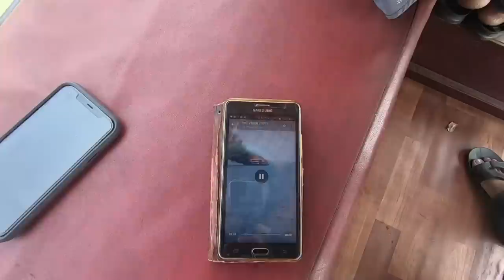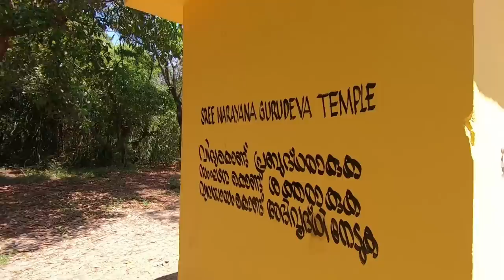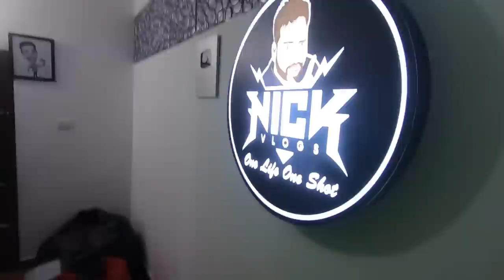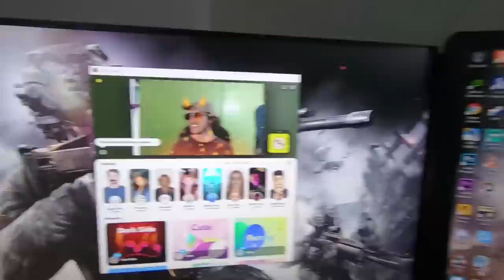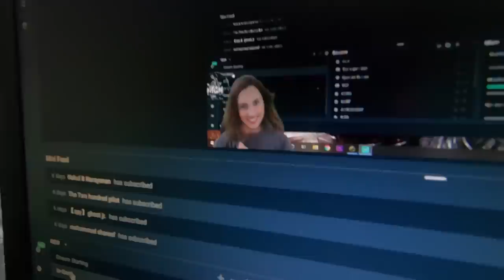Nick Vlogs Took Me To an Island Forest 🇮🇳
An awesome day with @Nickvlogss